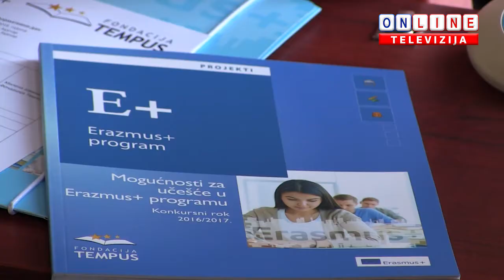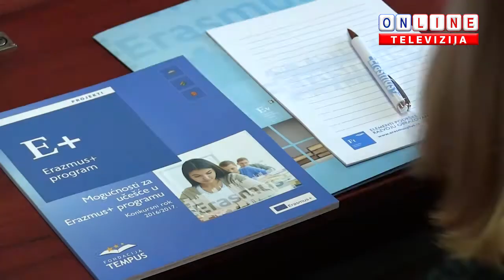TV prilog-Projekat Erasmus plus-održana prezentacija projekta 30. novembra